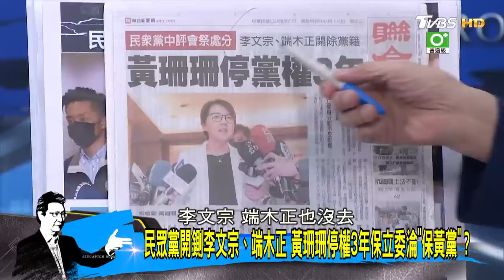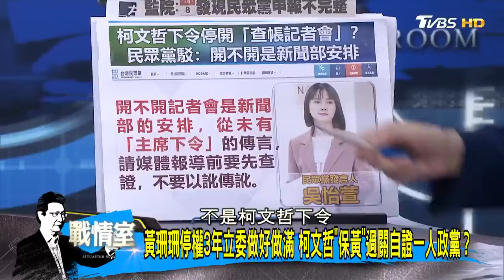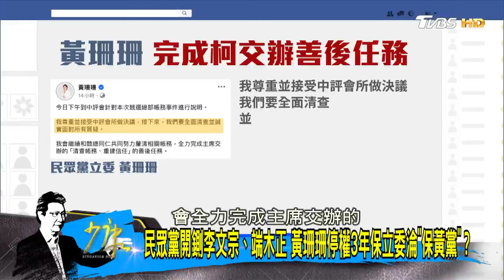黃珊珊遭民眾黨停權3年保住不分區立委 2026無緣再戰北市？ 少康戰情室 20240821